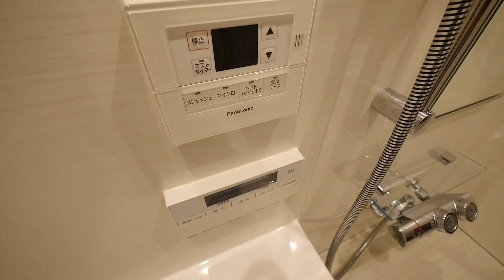【ザ･パークハウス麹町テラス】内見動画 1LDK 36.12㎡（千代田区麹町の新築分譲賃貸マンション）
「麹町小学校」通学区域の千代田区麹町3丁目、東京メトロ有楽町線『麹町駅』徒歩3分・東京メトロ半蔵門線『半蔵門駅』徒歩4分の新築分譲賃貸マンション【ザ･パークハウス麹町テラス】の内見動画です。
≪物件概要≫
建物名　ザ･パークハウス麹町テラス(THEPARKHOUSE KOJIMACHI TERRACE)
住　所　東京都千代田区麹町3-6-1

≪募集条件≫
4階 1LDK(36.12㎡)
※新築未入居の内見動画です。
≪チャプター≫
0:00 オープニング～外観
2:00 共用部
3:28 玄関
4:02 水廻り
6:45 リビングダイニング
7:54 キッチン
9:31 ベッドルーム
11:09 眺望

★ザ･パークハウス麹町テラスの物件詳細ページ

★千代田区麹町アドレスの賃貸情報ページ

★東京メトロ有楽町線『麹町駅』周辺の賃貸情報ページ

★東京メトロ半蔵門線『半蔵門駅』周辺の賃貸情報ページ

アクセルホーム千代田麹町店